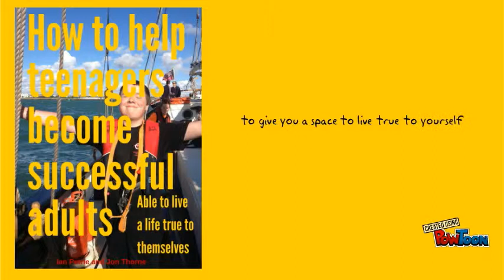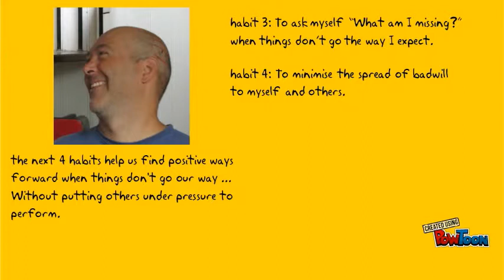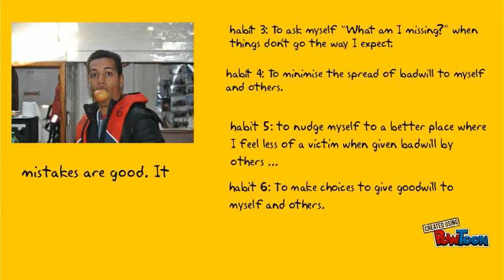Introducing Innovation Space to teenagers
This is for teenagers going into an Innovation Space-- Created using PowToon -- Free sign up -- Create animated videos and animated presentations for free.  PowToon is a free tool that allows you to develop cool animated clips and animated presentations for your website, office meeting, sales pitch, nonprofit fundraiser, product launch, video resume, or anything else you could use an animated explainer video. PowToon's animation templates help you create animated presentations and animated explainer videos from scratch.  Anyone can produce awesome animations quickly with PowToon, without the cost or hassle other professional animation services require.